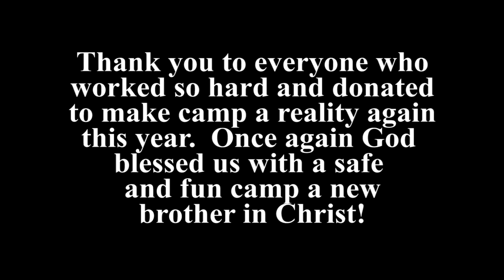Camp Video 2023